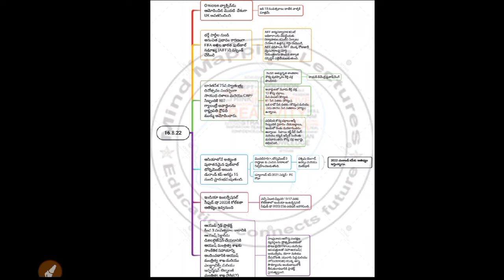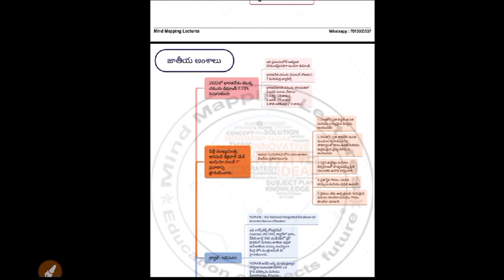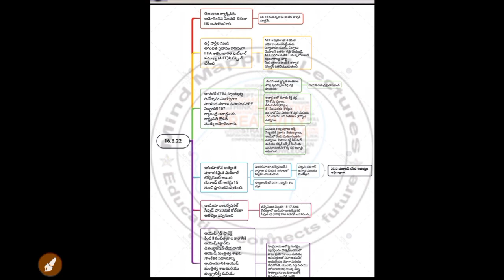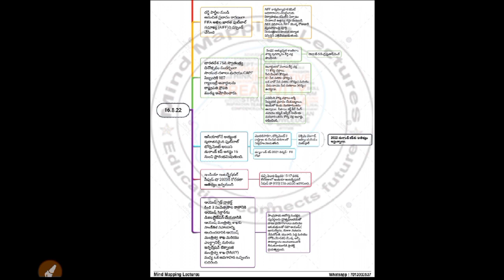కరెంట్ అఫైర్స్ (ఆగస్ట్ 16-31) & Big update from our channel.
e books స్టోర్ (For Mind Mapping e books):-